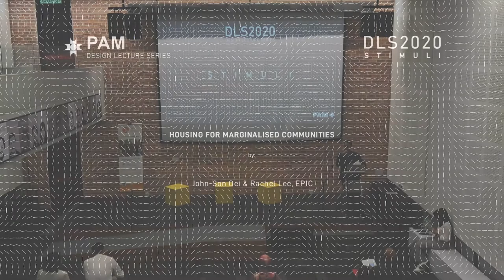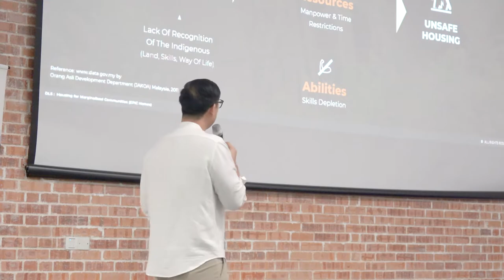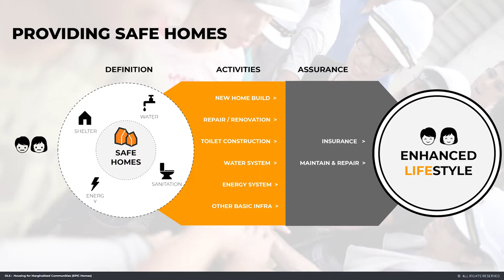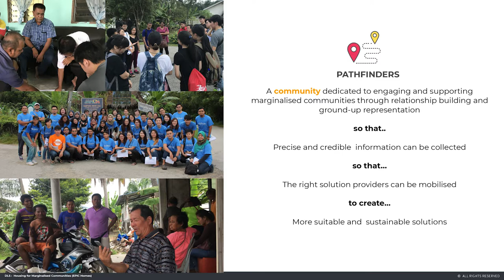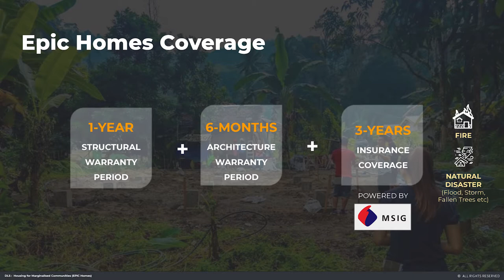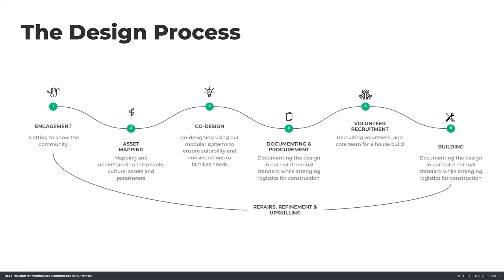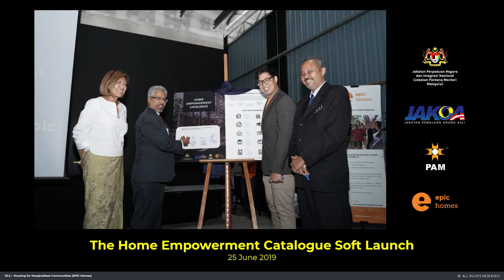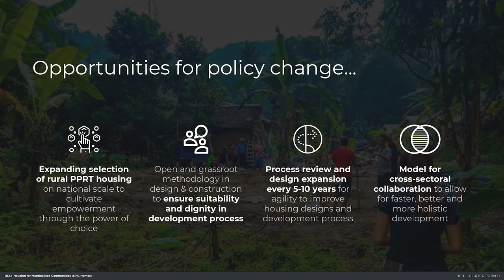EPIC JOURNEY : HOUSING FOR MARGINALISED RURAL COMMUNITIES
PAM DLS 2020 : STIMULI

THE EPIC JOURNEY
ABSTRACT
Epic stands for “Extraordinary People Impacting Communities.” Epic Homes is focused on providing homes for marginalised Malaysians and are currently working with Malaysia’s indigenous people, the Orang Asli.
Our aims to create a world full of extraordinary people impacting communities. Epic was established in 2010, where we began our journey with our flagship projects Epic Homes, a movement that seeks to build relationships between the urban and rural divide through the activity of building homes for underprivileged communities
Epic is now on a journey with the Orang Asli to help create a much more empowering and dignified process to which safe and suitable housing can be provided for those who need it the most. As many know, PAM has come on board to help us with developing the Home Empowerment Catalogue which is the first step we hope to take together in making this dream a reality.
This Design Lecture Series, we will be bringing you through the Epic journey, sharing our story, our experiences, getting a little insight into the design, construction and methodology we use along with our upcoming initiatives and efforts in community development and capacity building while widening the access to the power of choice.
JOHN-SON OEI
John-Son Oei is the Founder and Group CEO of Epic Collective, an ecosystem of platforms and companies to activate everyone to be Extraordinary People Impacting Communities.
Believing that “great things can be achieved by masses of people doing small purposeful actions”, Epic stands for Extraordinary People Impacting Communities where its flagship programme is a non-profit initiative called Epic Homes; a system that empowers ordinary people to build sustainable homes for families in as fast as three days, and develops relationships while doing so. They have built more than 150 homes while working with over 6000 volunteers, from more than 50 countries and over 80 renowned local, international and MNC organisations.
John-Son’s work has won him recognition and awards throughout the world; amongst his most recent awards includes being appointed as the Board of Director of Malaysian Global Innovation & Creativity Centre (MaGIC), accepted into the Ashoka Fellowship, The Muhammad Ali Humanitarian Award for Dedication 2017, being listed in Forbes 30 under 30 2016, the JCI Sustainable development award for SDG 11: Sustainable Cities and Communities 2018 and the Malaysian Global Innovation and Creativity Centre (MaGIC) Amplify Awards: Chairman's Innovation Award & Community Enterprise of the Year 2017, among others.
RACHEL LEE
Rachel is a graduate architect and is currently leading the design and innovation team at Epic Communities where they believe that development should be holistic and participatory so that thriving & sustainable environments can be formed together.
She received her Masters of Architecture education from the University of Newcastle, Australia and along with her personal agenda of wanting to leave the world better than it was before, she has since explored the many paths that lies in this cross-section. This led her to build a very multi-faceted life where she has been working passionately in community development and social innovation while also exploring her interest in environmental sustainability and people empowerment.
Through her journey, she is also a founding member of The Rojak Projek – a cultural movement which advocates, studies and tells stories of the Malaysian cultures, Buildables – a design crowdsourcing platform that aims to make building more accessible, along with other smaller scale projects that are still in their development stages. She strongly believes in the power of one and holds strongly the quote "if not me then who, if not now then when?".

5 FEBRUARY 2020, WEDNESDAY.